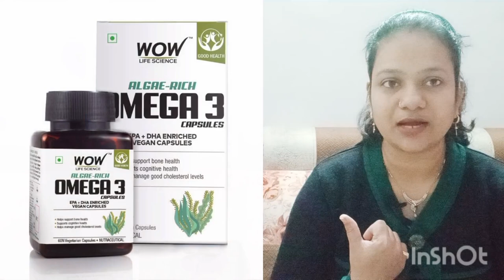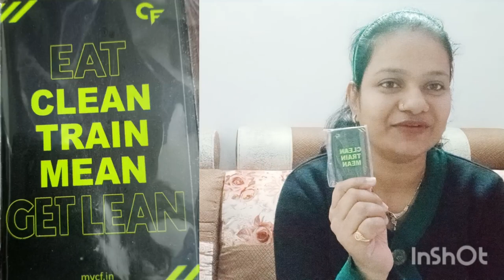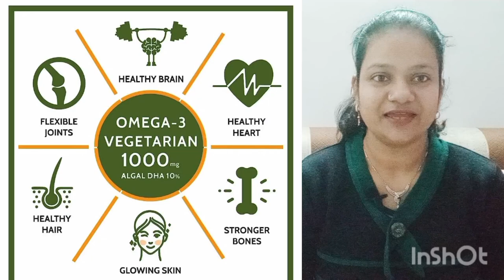Best Omega 3 Supplements for Vegitarian or vegan.No one has Ever told you this. Omega 3 review ,💪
Hello Friends,

,,♦️. OMEGA 3 VEGITARIAN/ VEGANS  online purchase link -

🔺WOW Life Science Algae-Rich Omega 3 Capsules-Pack of 60 Vegetarian Capsules - EPA + DHA Enriched Vegan Capsules

🔺 Carbamide Forte Veg Omega 3 1000mg - Tablets for Men & Women with Veg DHA | No Fish oil Used - 60 Veg Tablets

🔺 Himalayan Organics Omega 3 6 9 Vegan Natural Nutrition Supplement for Muscle, Bone, Heart & Skin - 90 Veg Capsules

🔺 Boldfit Omega 3 Vegetarian Capsules Vegan Omega 3 6 9 Capsules For Men & Women with Flaxseed, Borage & Olive Oil - Veg Omega 369 Supplement For Heart, Skin, Joint & Muscles Support - 60 Capsules

🔺 NUTRELA Patanjali Organic Omega 3 6 7 9 vegetarian softgels - Pack of 60 Capsules

Acnestar gel for Pimples removal